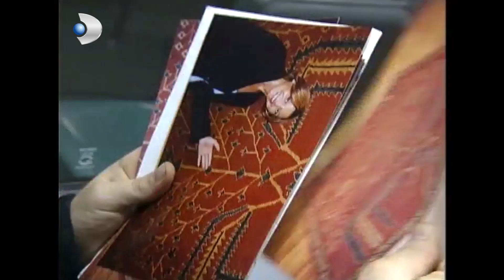Erkan, Zeyno'yu Hatırladı! - Yılan Hikayesi 72.Bölüm